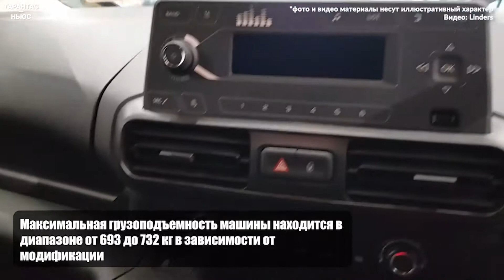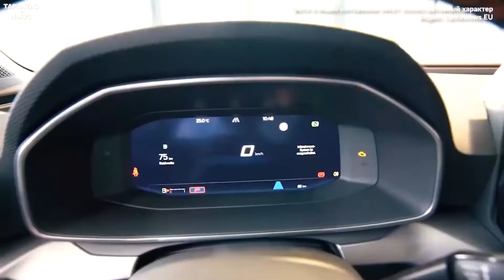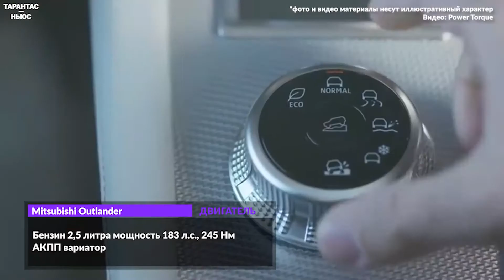Opel Combo Cargo из РФ, патент на Seat Leon ST, цена на Outlander в США, Maserati 3500GT за 17 млн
0:21 Стартовали продажи Opel Combo Cargo российской сборки
2:32 Seat запатентовали модель Leon ST в нашей стране
4:00 Новый Outlander получил ценник в США
5:48 Ржавый Мазерати продали почти за 17 миллионов